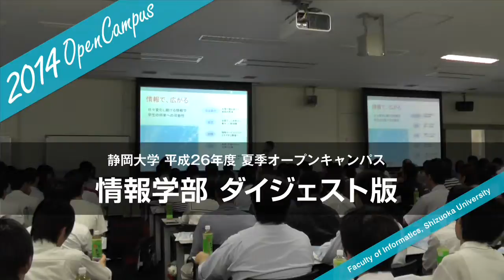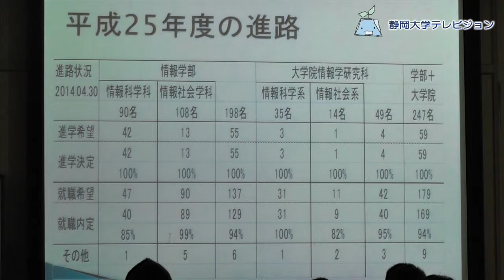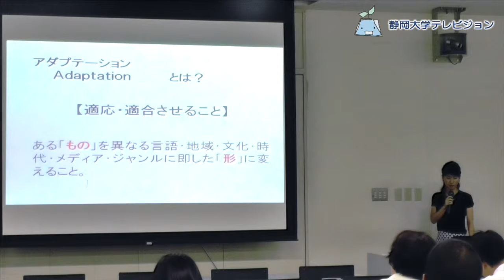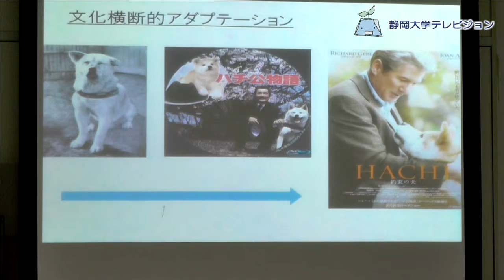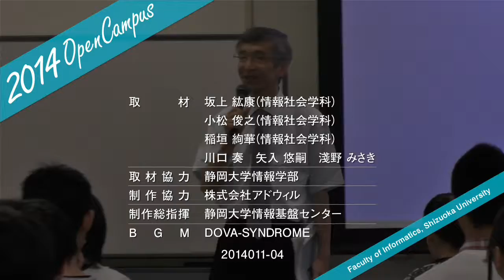情報学部 ダイジェスト 夏季オープンキャンパス2014 - 静岡大学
工学部 【化学バイオ工学科 研究室見学編】